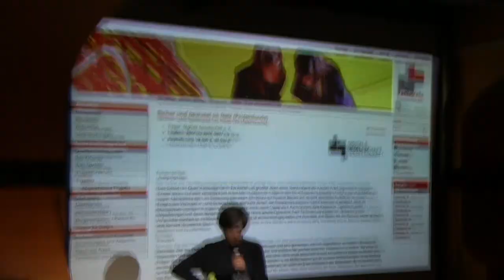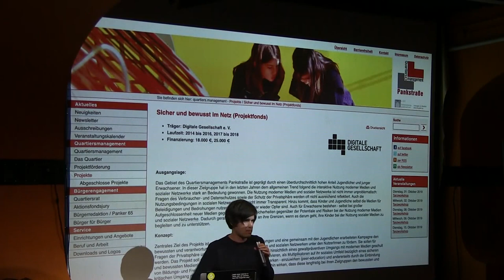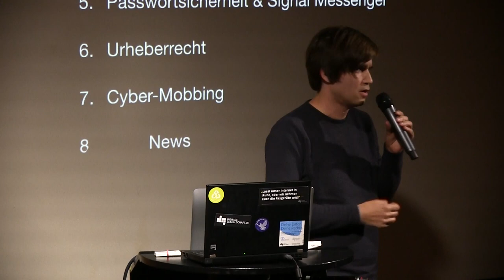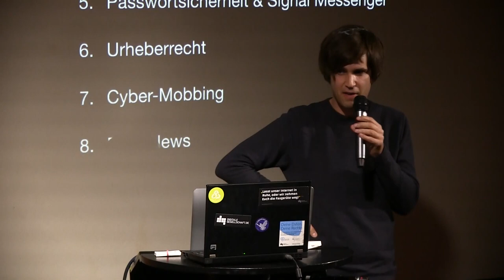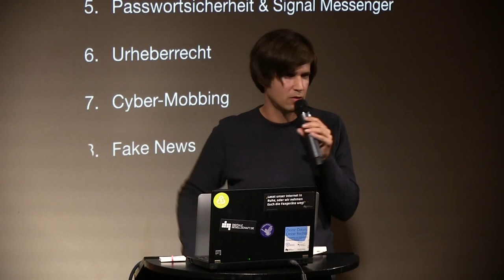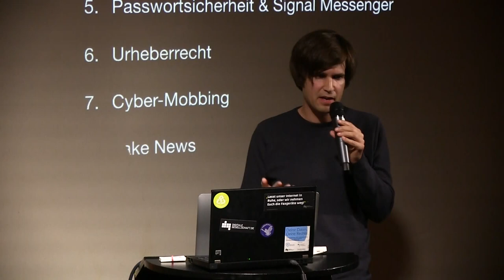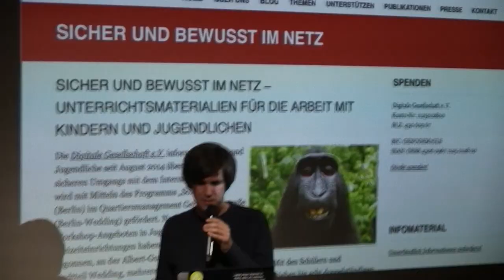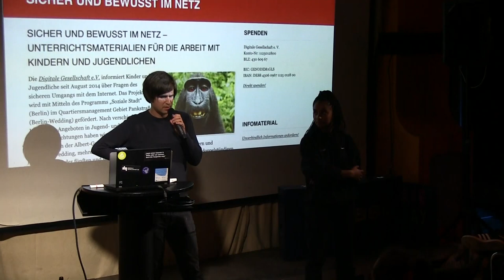Sicher und Bewusst im Netz | Benjamin Schlüter | 86. Netzpolitischer Abend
Die Digitale Gesellschaft e.V. hat seit Herbst 2018 an einer Grundschule in Berlin-Wedding zahlreiche Unterrichtseinheiten zum Thema „Sicher und bewusst im Netz“ geleitet. Dabei wurden mit Schülern und Schülerinnen der fünften und sechsten Klassen Fragen des Umgangs mit Smartphone, Internet und sozialen Medien diskutiert. Wir berichten von unseren Erfahrungen: welche Inhalte für die junge Zielgruppe in sozial benachteiligter Lage aus netzpolitischer Sicht relevant sind, wie man diese vermittelt und stellen die im Projekt entstandenen Lehrmaterialien vor.